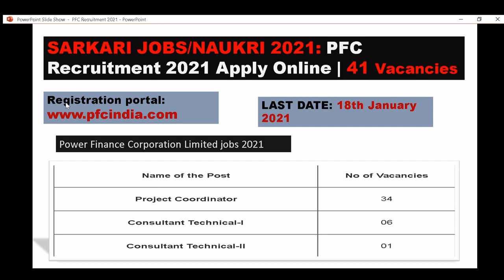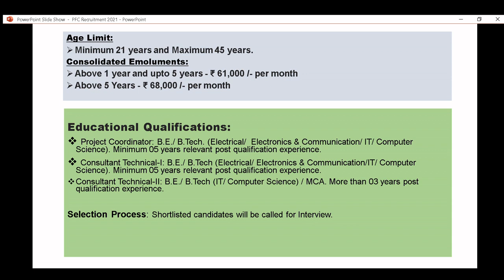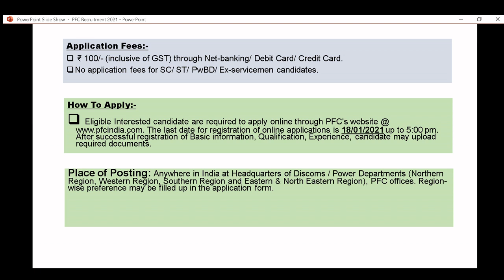sarkari job 2021 | PFC Recruitment 2021 Apply Online | 41 Vacancies | sarkari naukri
sarkari naukri 2021:

1. PFC Recruitment 2021 Apply Online | 41 Vacancies |
2. LAST DATE TO APPLY: 18th JANUARY, 2021
3. Notification & Application :

sarkari jobs
sarkari naukri
latest govt jobs
govt jobs
Sarkari Central Govt Jobs 2021
Sarkari Naukri State Govt Jobs 2021
Sarkari Naukri Public Sector Company Jobs 2021
Sarkari Bank Jobs 2021
Sarkari Police Jobs 2021
Sarkari Railway Jobs 2021
jobs india